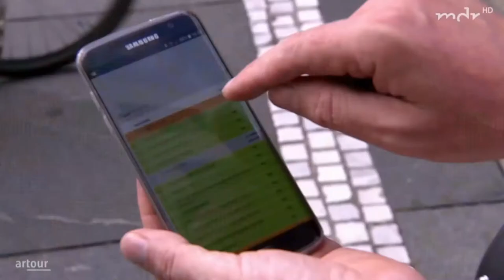Vincent van Hessen on MDR (Mitteldeutscher Rundfunk) - Extract from a documentary.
In August 2017 I was approached by a fellow street performer with the question; whether I'd be interested in taking part in the making of a short documentary concerning 'Street Art App' in the city of Dresden in Eastern Germany.
The topic of this upcoming TV documentary would be :
The first street artists App.
I gladly agreed and one can see myself in this extract, made into a YouTube video, talking in English about the Street artist's App while being dubbed into German. Which is VERY German, as the Germans very seldom use subtitles on their national TV.
The documentary was named  'MDR Kultur Artour'.
It was broadcast most likely around August 10th 2017 on the German television.
I must add I never got the chance to see it, as I was busking around the same time. But this video is a good reminiscent of that moment in time.